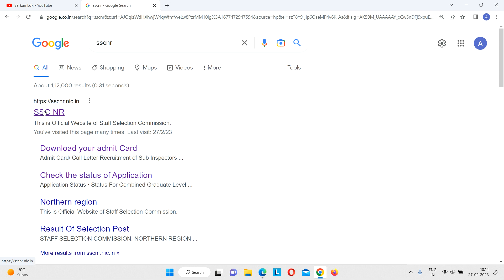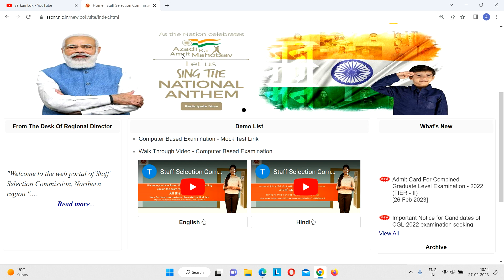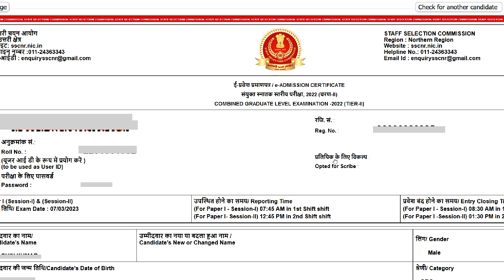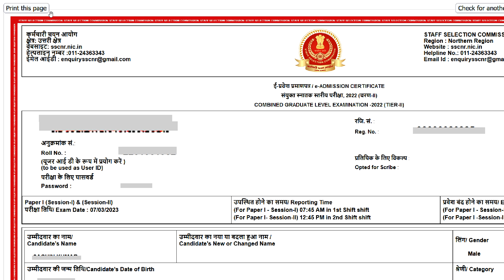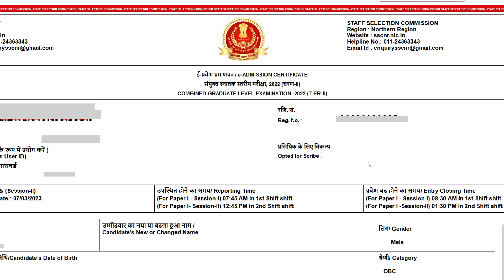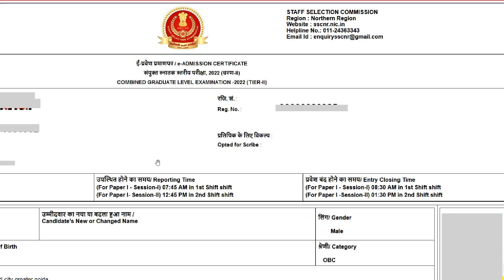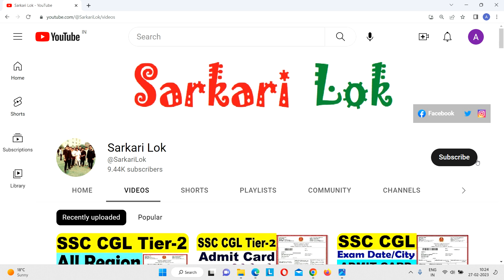ssc cgl tier 2 nr region admit card download : ssc cgl tier2 northern region